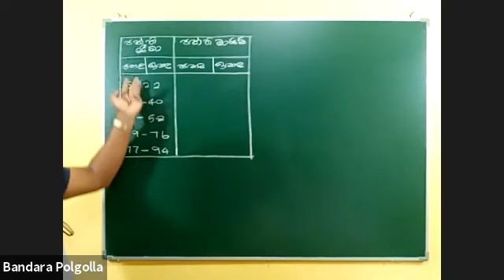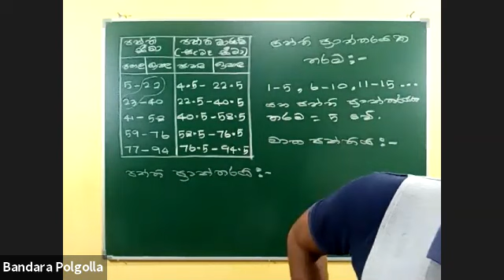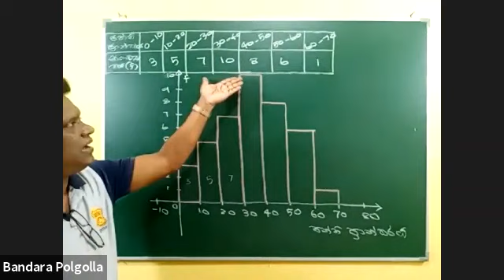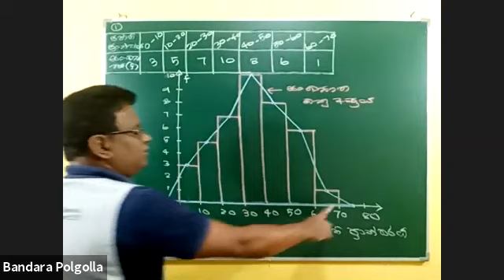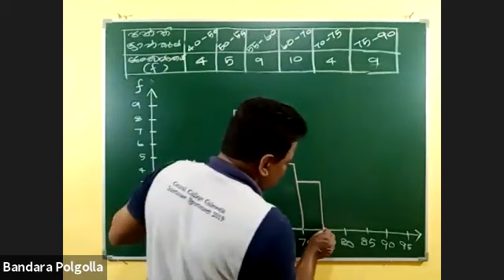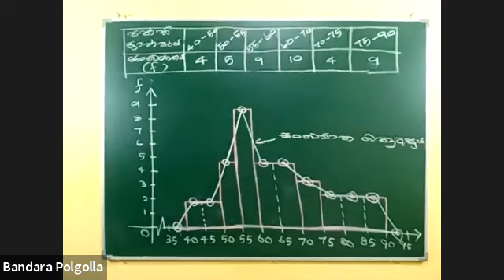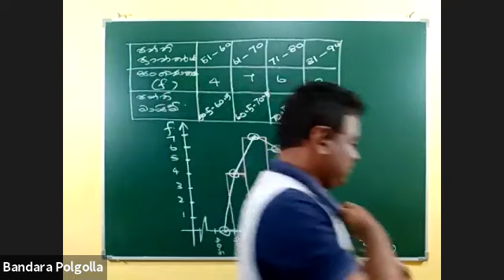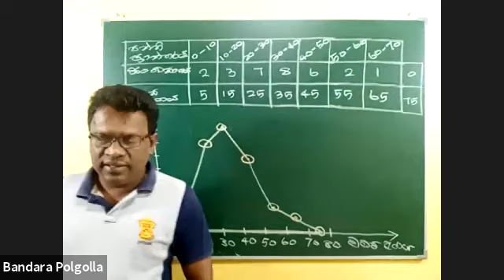Grade 11 | Online Class | Day 6 (11 ශ්‍රේණිය පාඩම් මාලාව )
Online Class එකට සම්බන්ධ වීමට නොහැකි වූ සිසුන් මෙය භාවිතා කර  සටහන් සම්පූර්ණ කරගන්න.

Bandara Polgolla